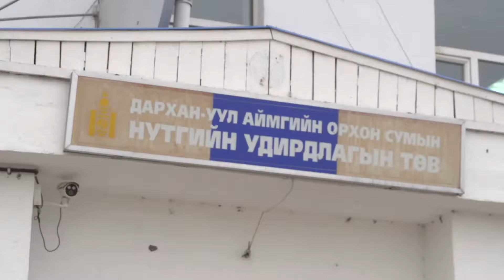2017 06 12 Orkhon sum